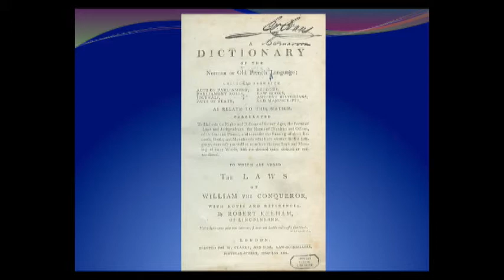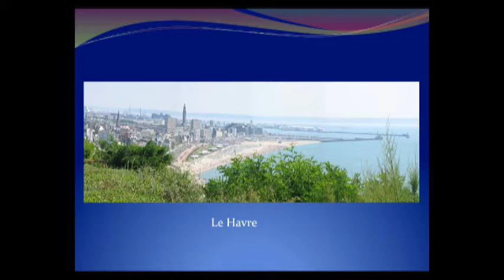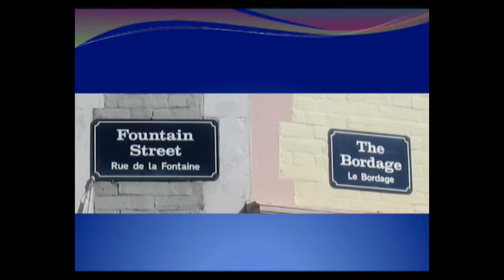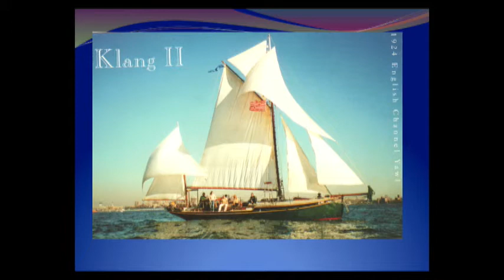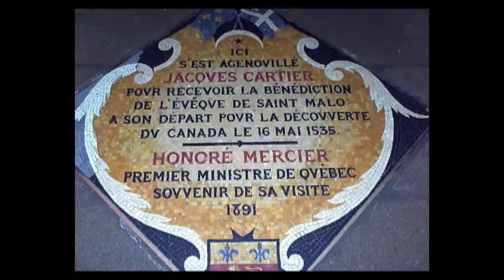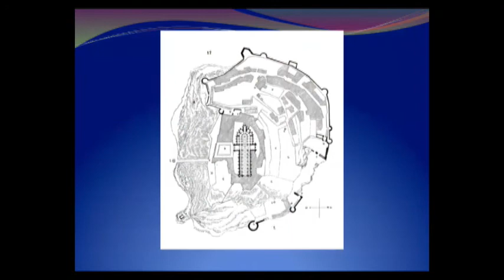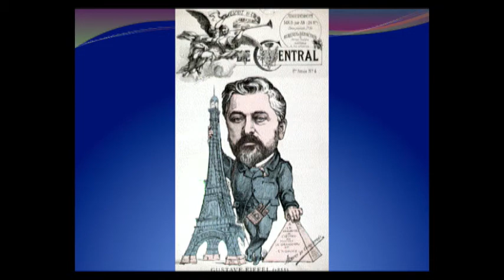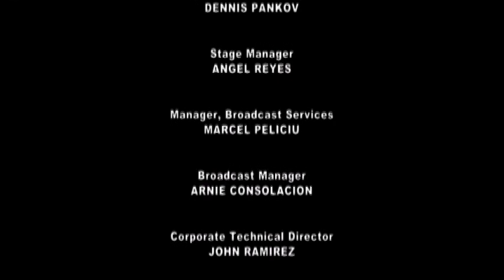France and the Channel Islands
The rocky coasts of La Manche are home to the hearty people of Brittany and the Channel Islands. Vive les differences. !